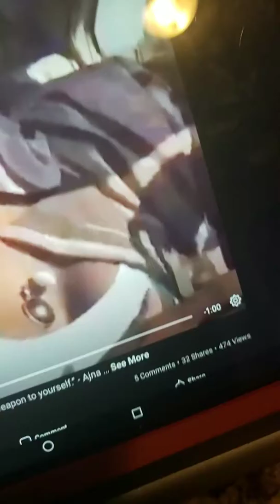MoorsTalk 🇲🇦🇺🇸🇲🇦 ajna WordsOfWisdom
Words of wisdom straight from the Goddisses Mouth!